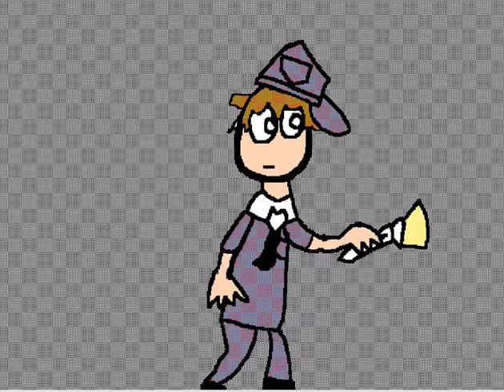I still feel alive meme (fnaf). blood warning.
I’ve stepped up since my last fnaf meme (screaming)